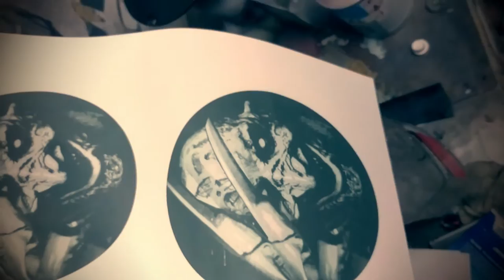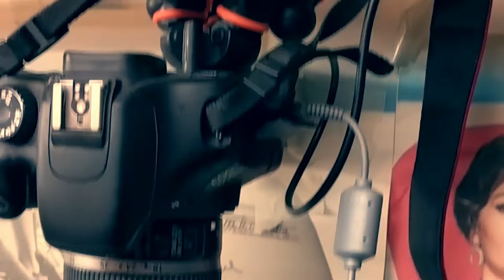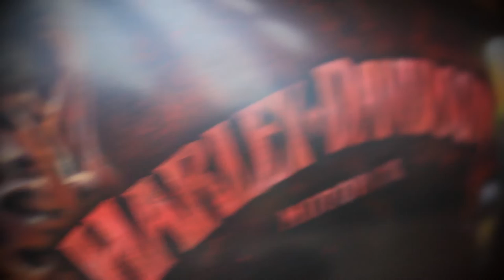**CUSTOM PAINT JOB** HARLEY DAVIDSON FREDDY KRUGER AIRBRUSH TANK! (INSANE PAINT JOB)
We were recently commissioned to transform a Harley Davidson tank and kick plate into a Freddy Kruger , Nightmare on Elm street beast! Here's how we got on! Thanks